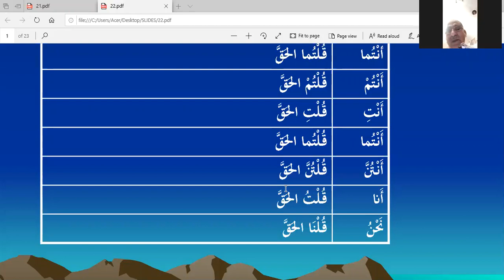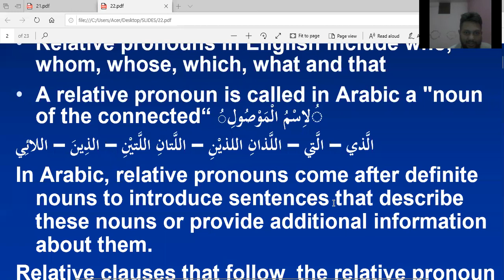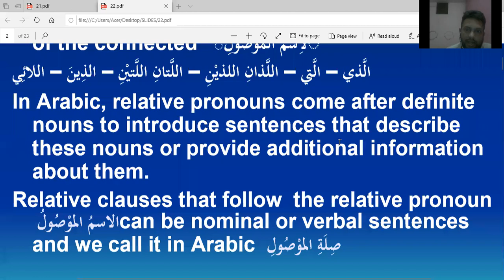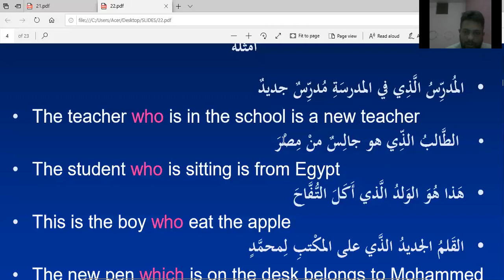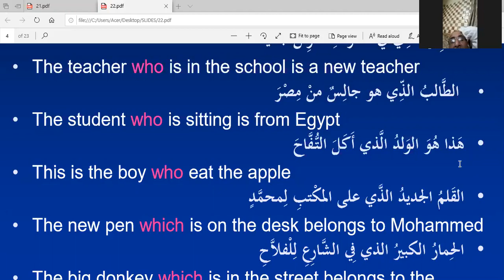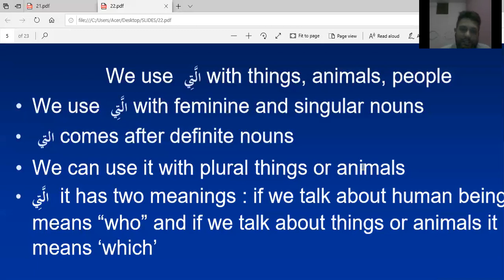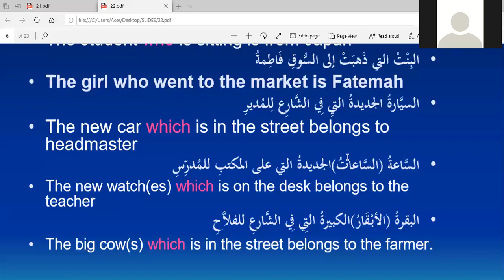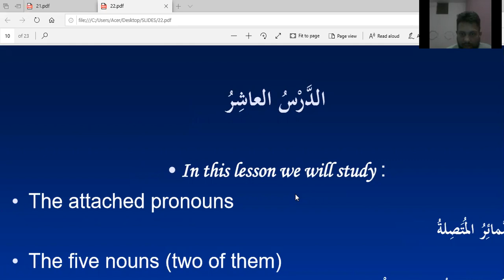How to Learn Arabic Language from Hindi Urdu in 30 days full course free lesson 30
How to Learn Arabic Language from Hindi Urdu in 30 days full course free lesson 29
Assalamu aley kum wa Rahmat Allahu wa Barkathu
I am Naved Khan and i am student of Bachelor of Arts in Islamic Studies from Islamic Online University which was founded by Abu Ameenah Bilal Philips . Alhamdulillah i have started this course in Arabic language to educate Muslim Brothers and sisters about the Language of Quran , Arabic today is the language of more than 23 countries and it is best language because Allah has chosen this language as his last revelation for human kind, Thus it is obligatory on every Muslim to know Arabic language to understand Al Quran , which is book of God.Beside this there are many monetary benefits also in learning the language. One can work as translator or in other fields of interpretation and freelancing work online. I pray to Allah to reward me  for this work of mine and forgive my errors and mistakes and keep me  steadfast in continuing uploading video for benefits of ummah and make it sadqa e jariya - inshaallah ameen wa salam
your brother Naved Khan
my website for Arabic MCQ test online - houseofarkam.blogspot.com
easy arabic in urdu
madinah arabic expalantion in urdu for children

Arabic to Hindi alphabets
i want to learn Arabic language in Urdu
learn Arabic with Urdu meaning
learning Arabic for Hindi speakers
Arabic alphabet pronunciation in Hindi